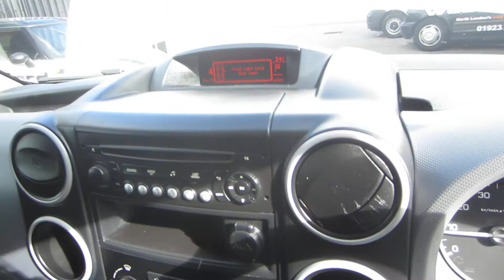Peugeot Partner MD66 YKO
PEUGEOT PARTNER S EURO 6 850 L1 1.6 HDi (100), 2017 (66), White, Electric Windows/Mirrors, C/Locking, Bulkhead, Side Loading Door, Bluetooth, 3 Seats, Power Steering, DAB Stereo, ABS, 1 Owner, 50,000 Miles £6290 MD66YKO